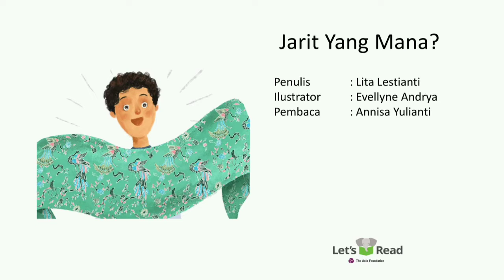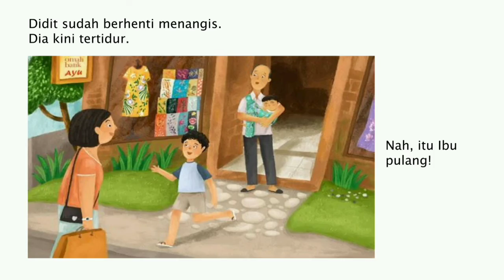Audio Book "Jarit Yang Mana" Gemari Baca | Let's Read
Atribusi
Penulis: Lita Lestiani
Ilustrator: Evellyn Andria
Pembaca: Annisa Yulianti
Penerbit: The Asia Foundation - Let's Read